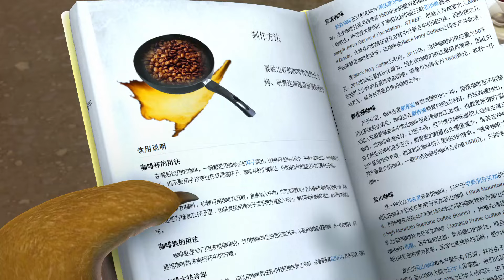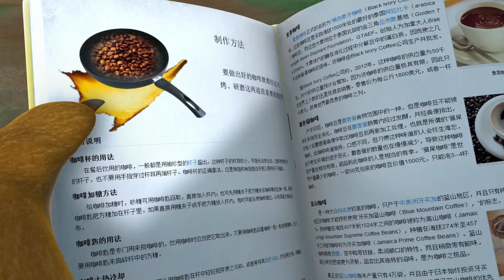Brain Versus Brawn 🙆‍♂️ Vick and the Bear 🌞 1 hour ⏰ Сartoon collection 🎬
[00:00:08] - How To Brew Coffee
[00:10:11] - Marshmallow Madness
[00:20:14] - The Paw Print
[00:30:17] - A Checkup From The Neck Up
[00:40:20] - Professor Cuddles (Part 2)
[00:50:23] - Brain Versus Brawn
[01:00:26] - The Canary Quest